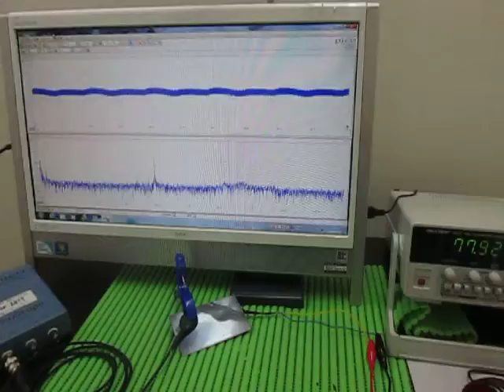対象物の音響（超音波）特性 Acoustic（ultrasonic） properties of the object